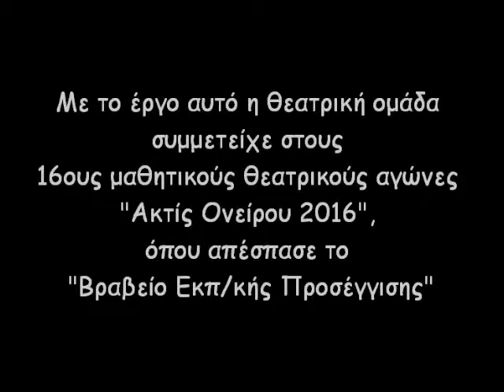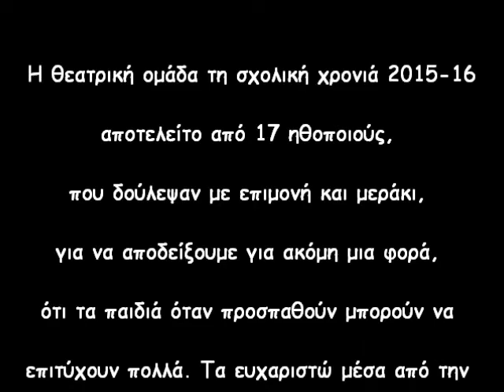6ο Διαπολιτισμικό Δημοτικό Ελευθερίου Κορδελιού -"Μια μέρα στο πάρκο"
"Μια μέρα στο πάρκο", της Δήμητρας Ουζούνη από τη θεατρική ομάδα 6ου Διαπολιτισμικού Δημοτικού Ελευθερίου-Κορδελιού, σε σκηνοθεσία-διδασκαλία Αναστασίας Θυμιοπούλου στα πλαίσια
της θεατρικής παράστασης "6ο Φτου και Βγαίνω"

Παίζουν με τη σειρά που εμφανίζονται:
Μελιδονιώτη Αναστασία: μητέρα & άστεγη
Ελευθεριάδης Μιχάλης: Γιαννάκης
Φιζμάνι Έλντα: εργασιομανής
Ντούσι Στέλλα: δημοφιλές κοριτσάκι
Τραϊανού Δέσποινα: φοιτήτρια
Χατζηιωαννίδης Κώστας: πρόεδρος ομάδας
Βαρδοπούλου Νάνσυ: παρουσιάστρια
Ζαφειρίδου Αναστασία: ρεπόρτερ Α´
Τοπαρλάκη Συμέλα: εφημεριδοπώλης
Σουλμέτα Αντιγόνη: ρεπόρτερ Β´
Χοτζαλάρι Ντανιέλα: δήμαρχος
Δέλλιος Γιάννης: αρχηγός αστυνομίας

Με το έργο αυτό η θεατρική ομάδα συμμετείχε στους
16ους μαθητικούς θεατρικούς αγώνες "Ακτίς Ονείρου 2016", όπου απέσπασε το "Βραβείο Εκπ/κής Προσέγγισης"

Ένας μαθητής για να αποφύγει το τεστ μαθηματικών του σχολείου, το σκάει στο πάρκο της γειτονιάς, όπου εκεί έρχεται σε επαφή με διάφορους χαρακτήρες ανθρώπων, πρόσωπα της
καθημερινότητας...